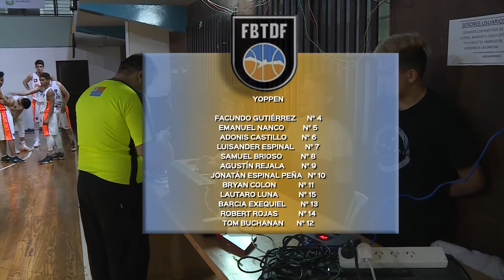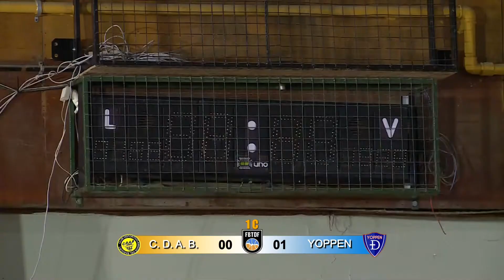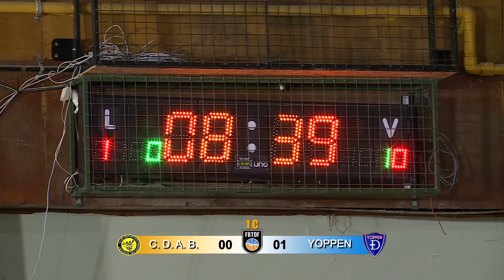COPA USH. CDAB VS. YOPPEN (1) - 02/12/18